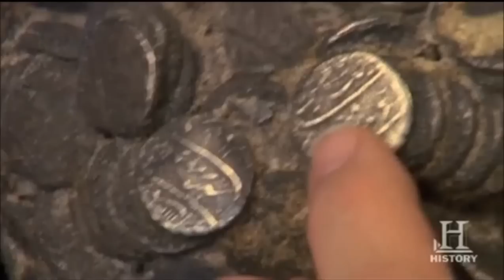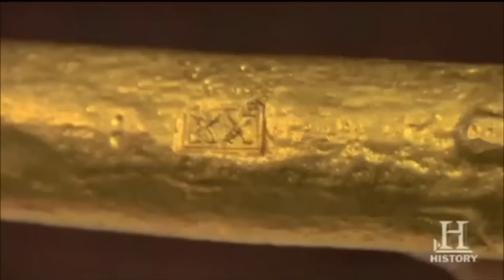Pawn Stars: Sunken Treasure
Pawn stars